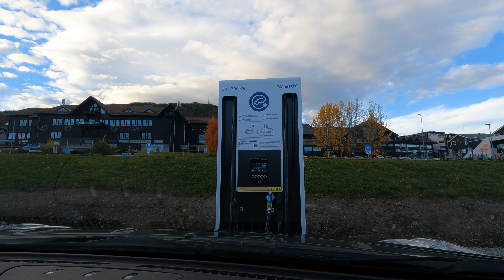Driving In The Magical Mountains Of Norway - Norway Driving Tour - Maurset To Geilo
Today i'm gonna be driving in the magical mountains of Norway from Maurset To Geilo. It started out very foggy but it cleared up once i came over the mountains. It was a stunning scenery to drive in and i want you to sit back and relax to just enjoy this Norway Driving Tour.